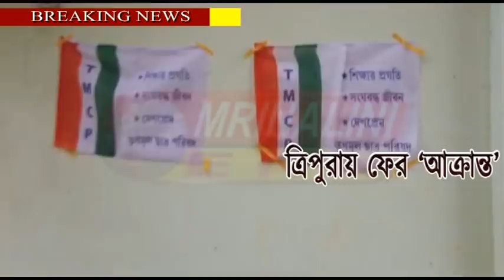ত্রিপুরায় ফের ‘আক্রান্ত’ তৃণমূল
ত্রিপুরায় ফের ‘আক্রান্ত’ তৃণমূল, আগরতলার বাধারঘাটে শাসক দলের ‘হামলা’, তৃণমূলকর্মীর বাড়ি ঘিরে হামলা, ভাঙচুরের অভিযোগ, মারধরে হাত ভেঙেছে ওই কর্মীর, অভিযোগ তৃণমূলের